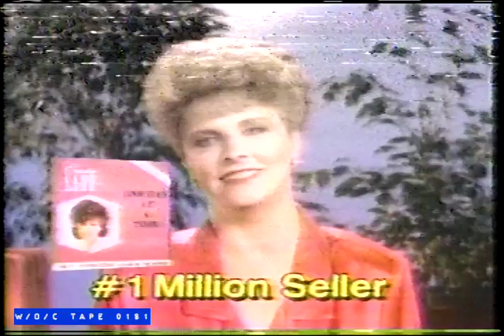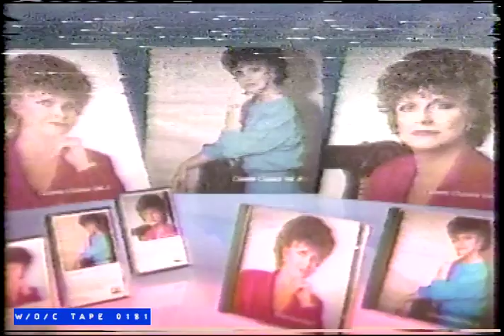Cristy Lane LP Commercial - 1990